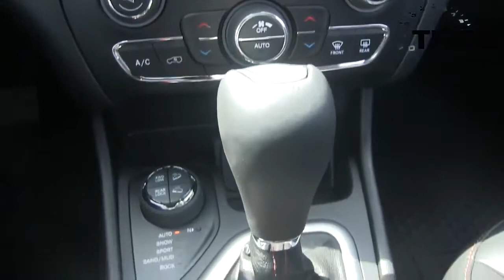2014 Jeep Cherokee: Polarizing Design Explained by Jeep CEO ( Episode 1 )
( http ) The design of the 2014 Jeep Cherokee is serious departure from tradition for Jeep. Most people thing of a Jeep as being boxy and square but the 2014 Jeep Cherokee is anything but boxy and square. The sharp nose and the slanted and pulled back lights are the exact opposite of what a jeep grill had symbolized since the second world war. In this exclusive interview with Jeep CEO Mike Manley, Roman asks the longtime Jeep CEO about the polarizing styling of the new 2014 Jeep Cherokee and why Jeep decided for such a dramatic departure from tradition.